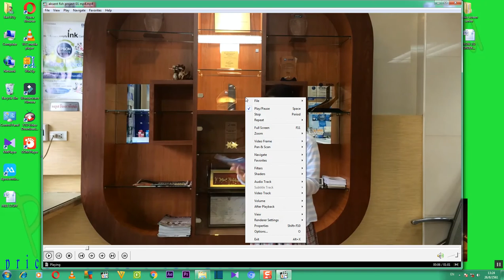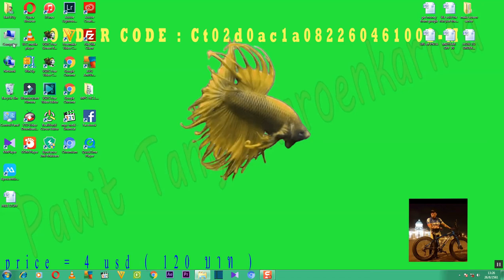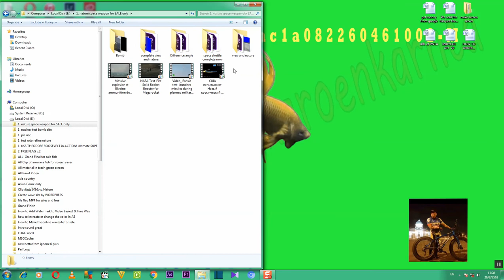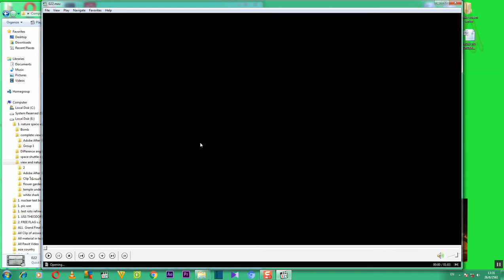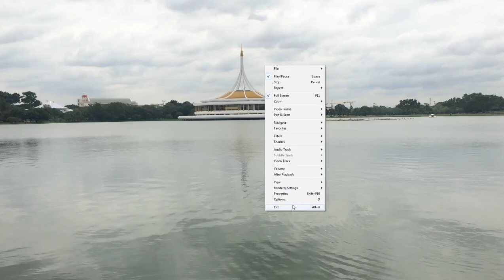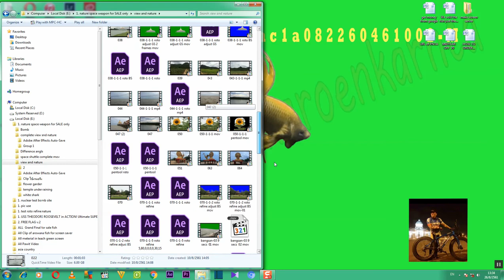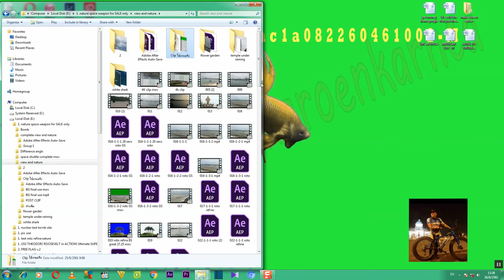Adobe After Effects WORK SHOP #1 EP 01 ( โครงงาน AE #1 ตอนที่ 1 ) Tutorial